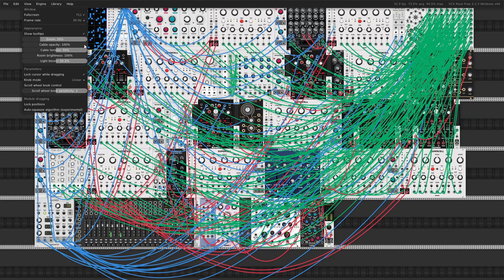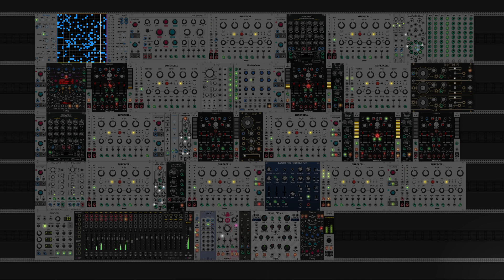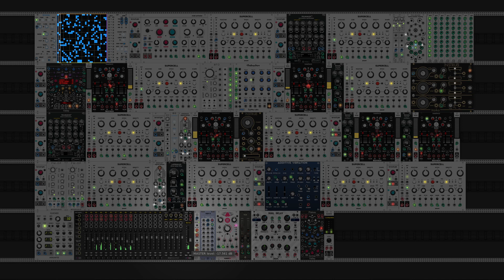Modular generative ambient with Supercell (s)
Self-generating ambient music with VCV Rack, press run and it goes off by itself.